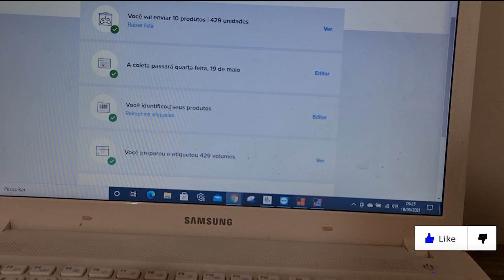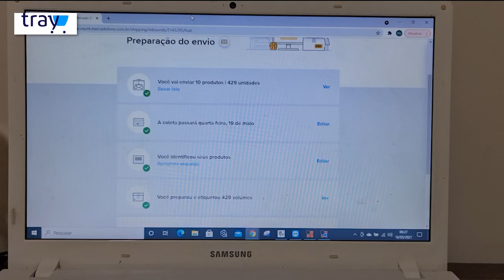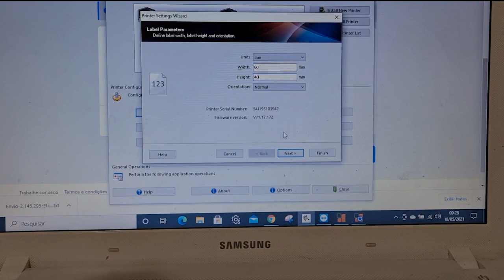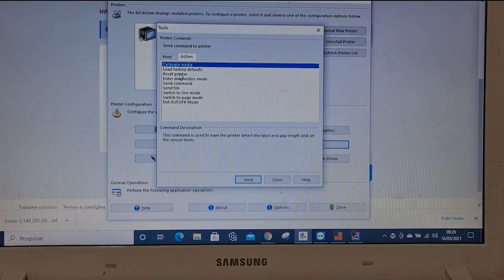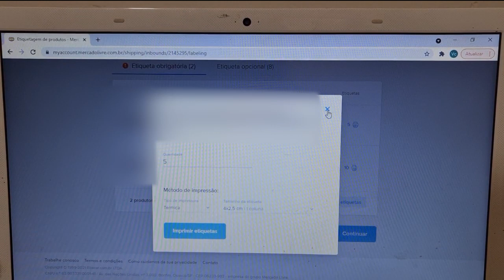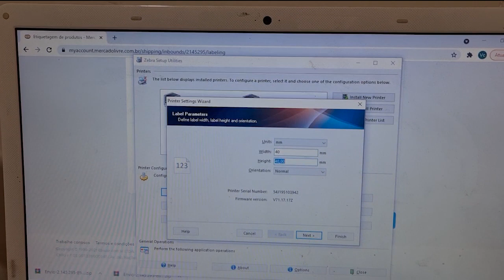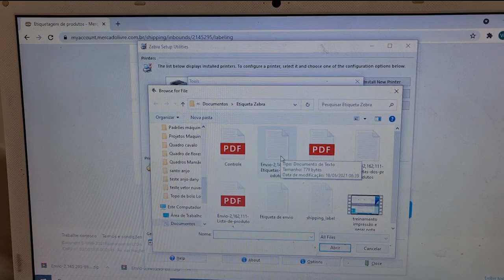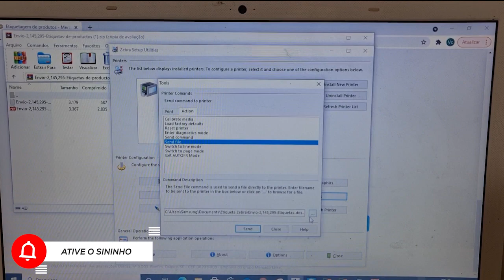Como imprimir etiquetas para o Full do Mercado Livre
Descubra como vender os produtos da sua loja na internet sem precisar de site e venda 4 Mil todo Santo Dia!

Para Zebra ZD220 na Americanas:
1º Impressora de Etiquetas e Código de Barras Zebra ZD220  - R$ 1.594,04

2º Impressora de Código de Barras Zebra ZD220 Nova GC420t   -  R$ 1.649,00

1º Impressora de Código de Barras Zebra ZD220 Nova GC420t  -  R$ 1.772,00

Uma das grandes dúvidas de todo mundo no Mercado Livre é a dúvida de como preparar as etiquetas para o envio do Full, então nesse vídeo irei mostrar como fazer isso!

Antes da gente imprimir as etiquetas, precisamos alterar a etiqueta na impressora Zebra, porque a gente usa o padrão das etiquetas dos Correios que é 10x15. Nós iremos utilizar 2 tipos de etiquetas: a de produtos e a de caixa master.

Primeiro começaremos pelas etiquetas de caixa master, na área de configuração das etiquetas, você pode alterar o método de impressão, caso sua seja térmica ou normal, e o tamanho da etiqueta que é 6x4 cm. Após fazer isso, clicamos em "Imprimir etiquetas" e o Mercado Livre vai baixar um arquivo de texto no nosso computador que vai ser lido na nossa linha de comando.

Mas antes de fazermos isso, precisamos mudar o padrão da impressora, você precisará ir nas configurações da impressora e mudar o parâmetro para 60x40mm, depois de fazer isso você clicará nas opções "Reset Printer" e depois "Calibrate Media" para não ocorrer erros na impressão das etiquetas.

Após ter feito isso, você irá copiar o texto daquele arquivo que foi baixado no Mercado Livre e irá nas configurações da impressora e selecionar a opção "Send Command", colar o texto copiado e em seguida mandar imprimir.

Pronto! Agora você tem as etiquetas da caixa master, agora vamos para as etiquetas de produtos.

Seguiremos o mesmo padrão anterior, só que agora as etiquetas serão 4x2,5 cm, então você tem que mudar o padrão da impressora novamente, mas agora para o parâmetro 40x25mm.

Depois de ir nas opções "Reset Printer" e "Calibrate Media", você vai em "Send File" e seleciona o arquivo que foi baixado pelo Mercado Livre e é só imprimir.

Então é isso, agora com todas as etiquetas impressas, é só mandar bala e acelerar!

Apoiam nosso projeto:
Cupom: umarketplace

Cupom: PARCEIRO20